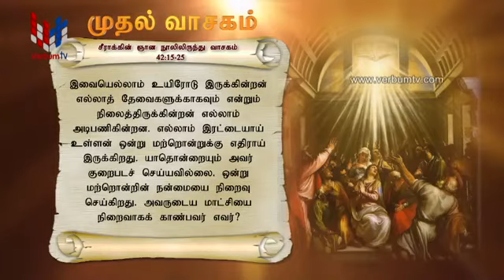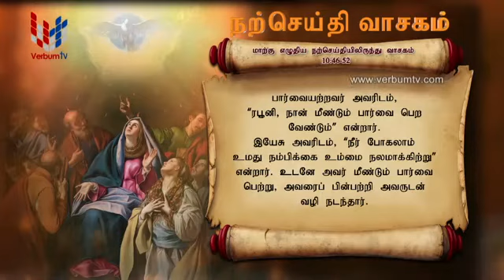SRI WACHANAYANO TAMIL (ශ්‍රී වචනයාණෝ) - EP 2126 - 27 05 2021